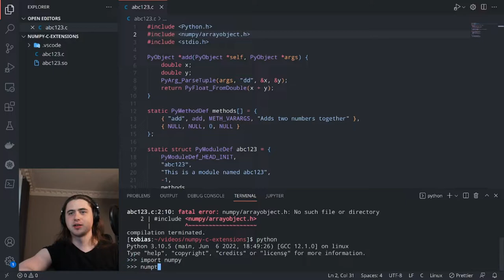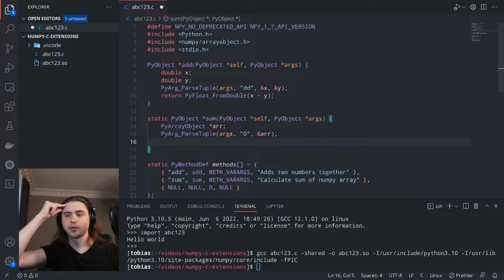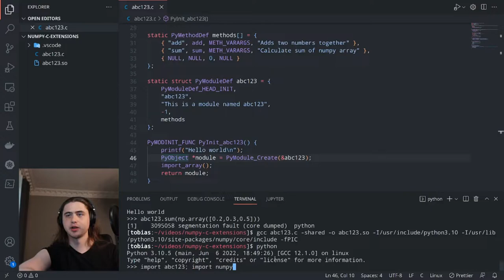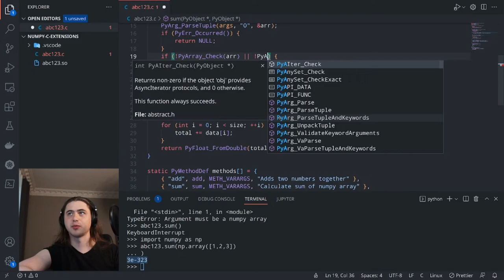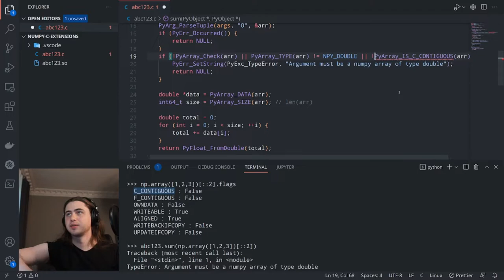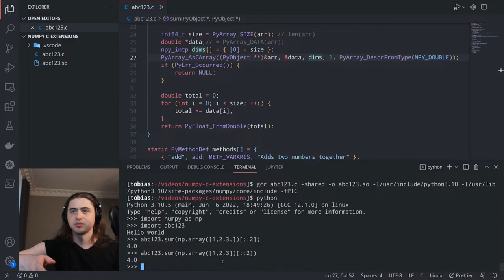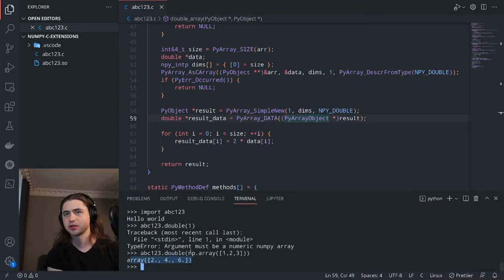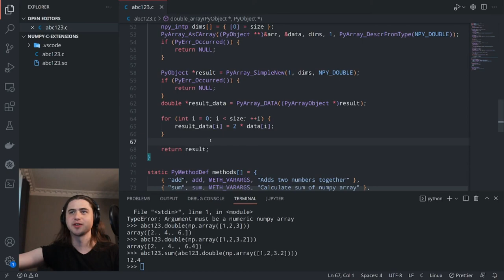NumPy C-API (Python C extensions)